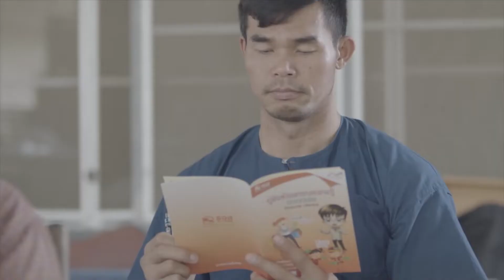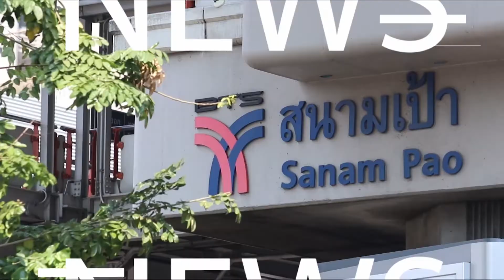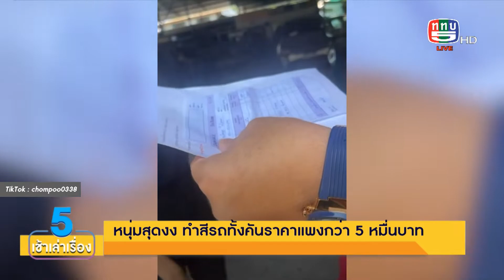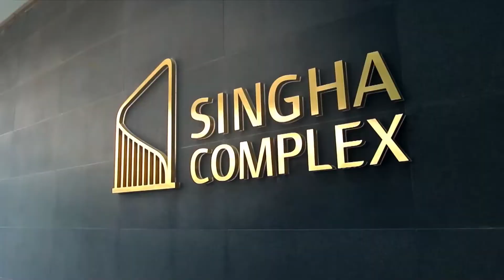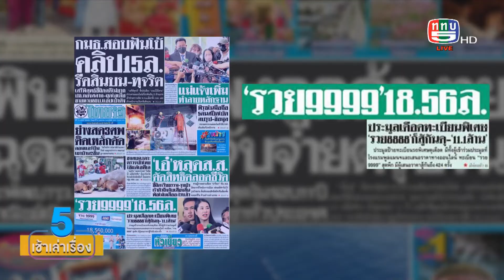5 เช้าเล่าเรื่อง | 8 เม.ย. 65